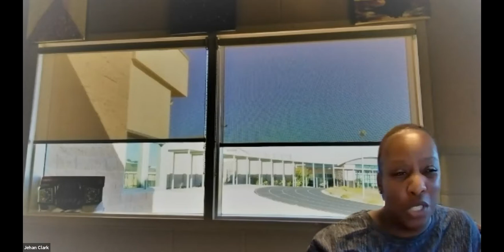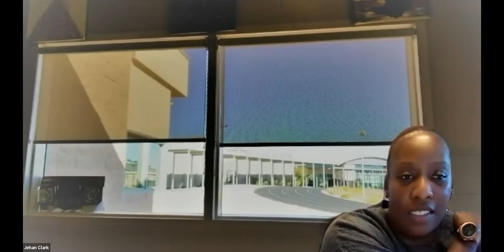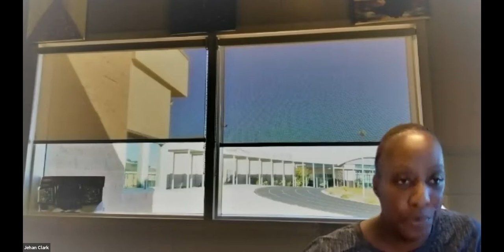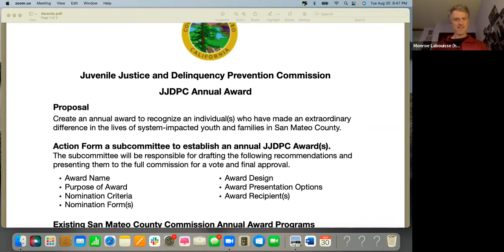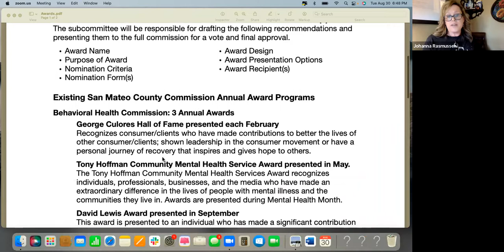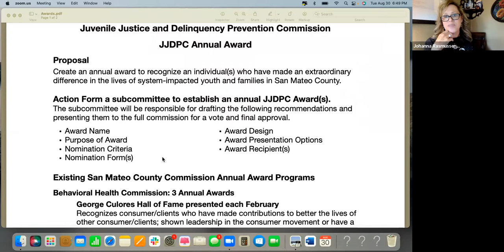August 30, 2022 -Juvenile Justice & Delinquency Prevention Commission Monthly Meeting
The Juvenile Justice & Delinquency Prevention Commission met on August 30, 2022, via Zoom. The JJDPC meets virtually on the last Tuesday of every month from 5:15 pm - 7:15 pm.

You can learn more about the San Mateo County Juvenile Justice & Delinquency Prevention Commission

Follow the JJDPC on Twitter and Instagram @JJDPCSMC.